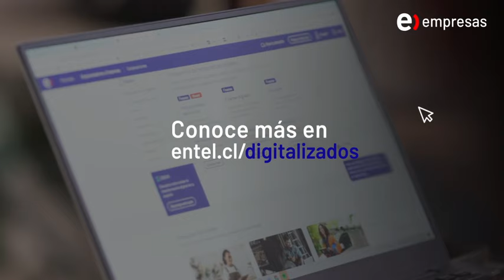Potencia tu negocio junto a digitalizados - Entel Empresas🚀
Cuando potencias tus habilidades potencias tu negocio 😉.

Capacítate gratis y transforma tu negocio con tecnología.

Ingresa a entel.cl/digitalizados

Entel Empresas, con tu negocio en todas 💙